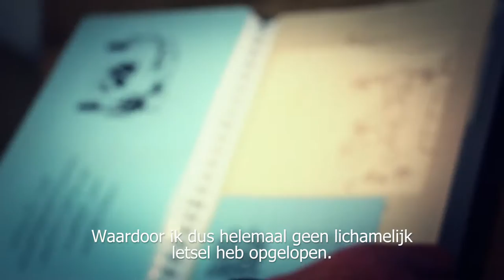Verder met hersenletsel - Het verhaal van Guido | InteraktContour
"Doordat ik hulp krijg, merk ik dat er nog zo veel verbeteringen mogelijk zijn", vertelt Guido over de Hersenz Behandeling die hij volgt bij InteraktContour. Hij heeft zoveel stappen gezet, dat hij zelfs weer werkt.

Maar Guido volgt de behandeling niet alleen voor zijn niet-aangeboren hersenletsel. Ook zijn partner krijgt hulp om te leren omgaan met de gevolgen van zijn letsel en de veranderingen die dat teweeg heeft gebracht in hun dagelijks leven.

Ben jij benieuwd of de Hersenz Behandeling iets voor jou of iemand in je omgeving kan betekenen of ben je op zoek naar individuele begeleiding of wonen met 24-uurs zorg bij een specialist op het gebied van NAH? Kijk wat wij voor jou kunnen betekenen op